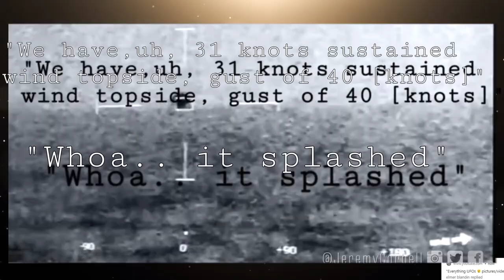NEWLY RELEASED TRANSMEDIUM / UFO FOX News UFO 2021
paypalme/everythingufos

~RUMBLE~

TRACK INFO: intro
♪ Last Heroes x TwoWorldsApart - Eclipse (feat. AERYN)
• Genre: Dance & EDM Music, Dubstep Music
• Voice: English Female Vocal
• Release date: 10 October 2018